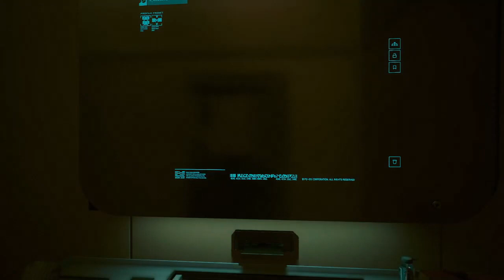Cyberpunk 2077 Ep 22 Finishing Dinos Jobs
giving our fixer his fix